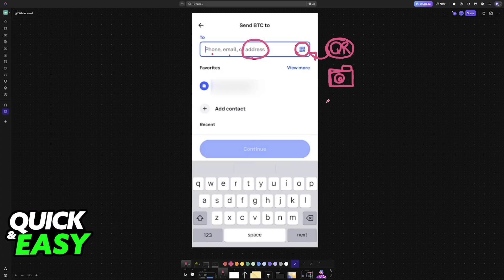How To Pay With Bitcoin QR Code 2025 (UPDATED!)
I will solve your doubts about how to pay with bitcoin qr code, and whether or not it is possible to do this.

I hope I have helped you with the video!